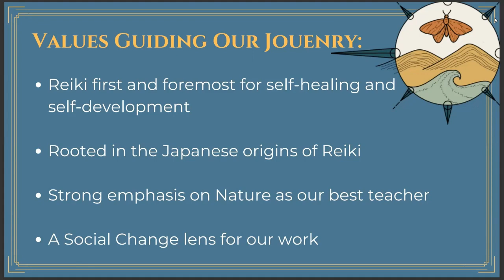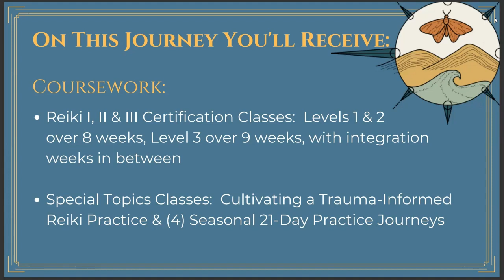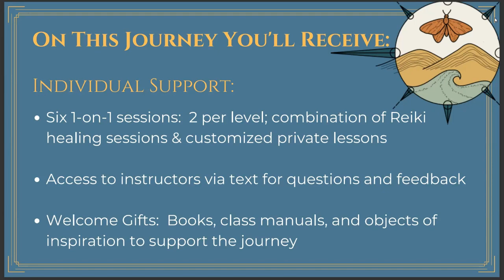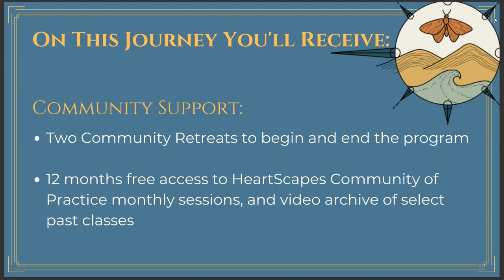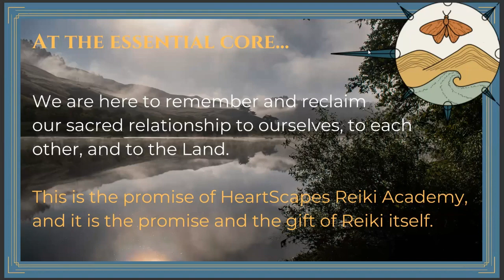Inside Your Comprehensive Reiki Education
HeartScapes launches our next cohort for the HeartScapes Reiki Academy 9-Month Program in March 2024.

This unique program guides you through a comprehensive, experiential Reiki education that is both structured and spacious.  You’ll be fully supported to develop a robust Reiki practice from your center outward, and to share this practice with others in the ways that are most meaningful to you.